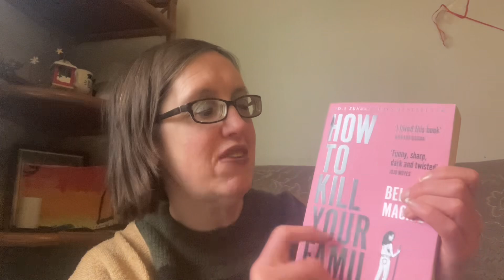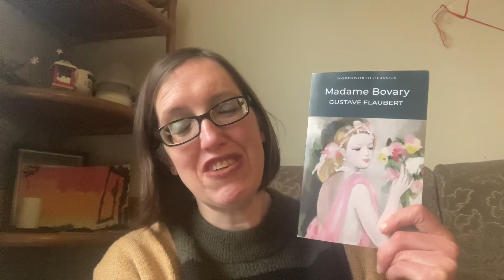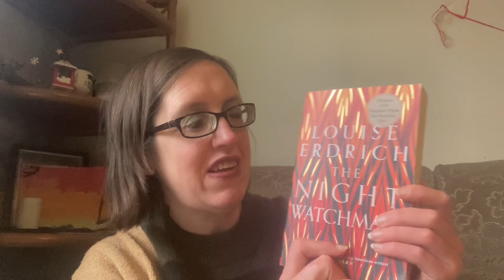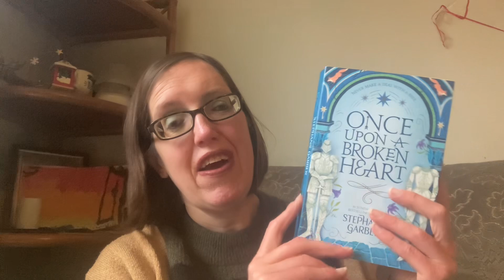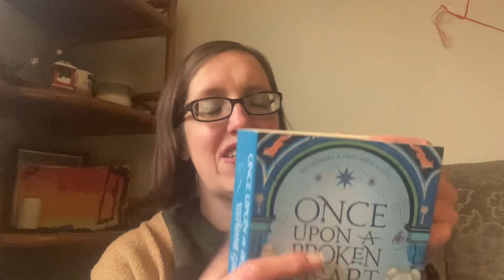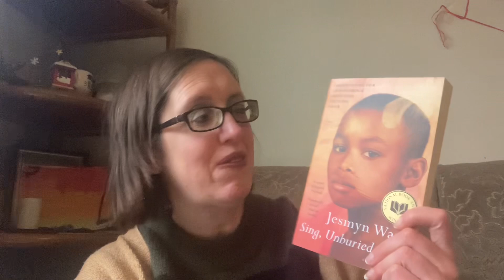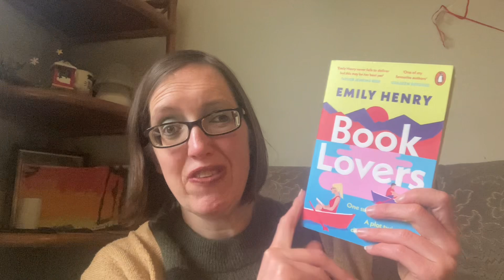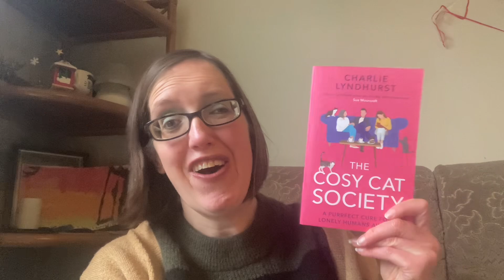2024 TBR Jar Books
Here I show you the 13 books I’m putting in my Tbr jar for 2024. I’m so excited by them and can’t wait to see how good the jar is next year.